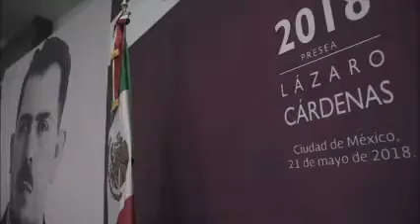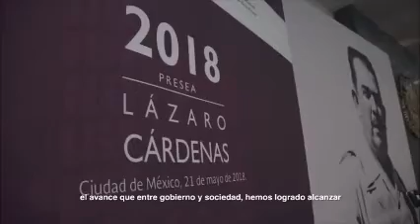PERIODISMO INDEPENDIENTE 23 DE MAYO DE 2018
MADURO EXPULSA AL PRINCIPAL  DIPLOMÁTICO ESTADOUNIDENSE,LO DECLARA PERSONA NON GRATA
ESTOY VIVO DE MILAGRO EX-FISCAL DE JALISCO
EPN LLAMA  A SUMAR ESFUERZOS  MAS  ALLÁ DEL CONTEXTO ELECTORAL